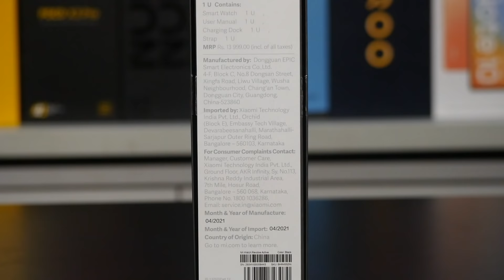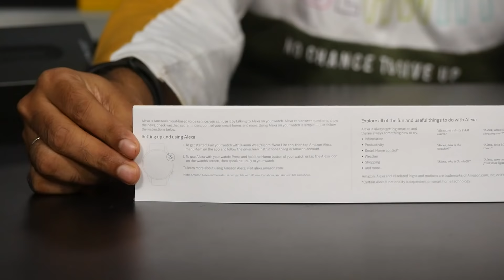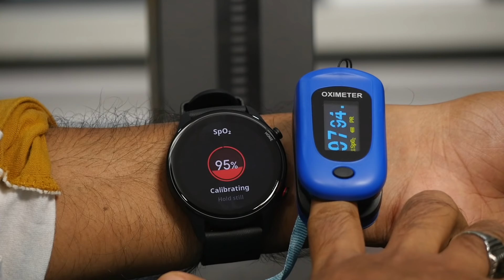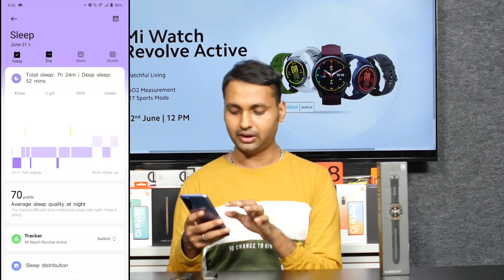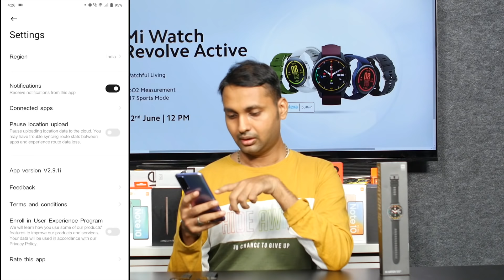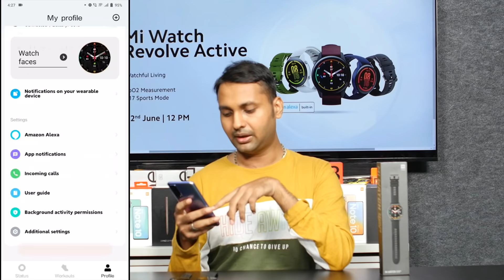Mi Watch Revolve Active Review — 1.39" AMOLED display, SpO2, GPS, 117 sports modes, Alexa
இன்று வெளியான MiWatchRevolveActive முழுமையான விமர்சனம்

at Rs. 9999 from June 25th. Early bird offer Rs. 1000 discount + Rs. 750 off on HDFC Bank cards.